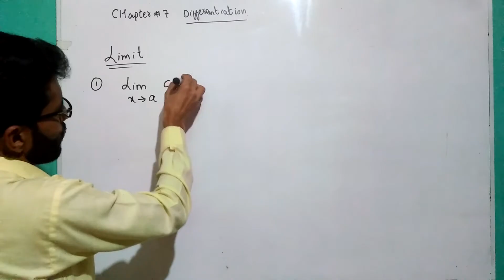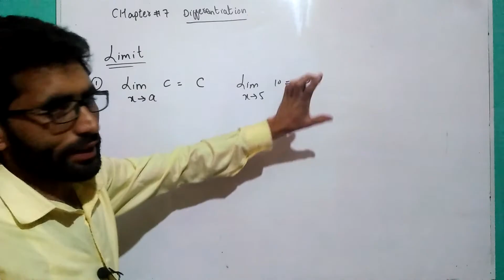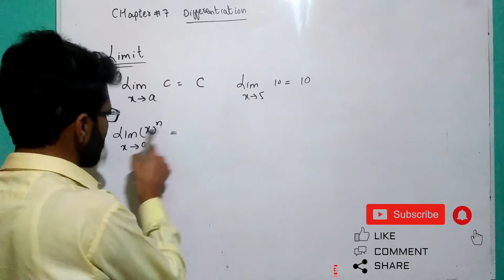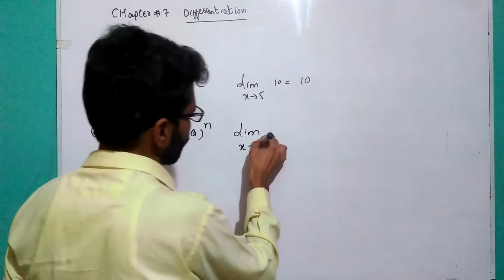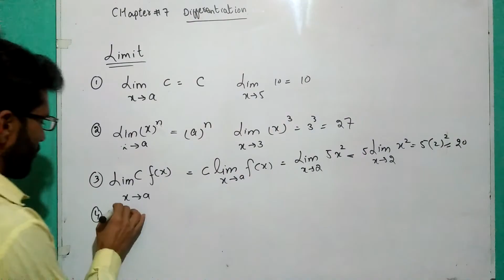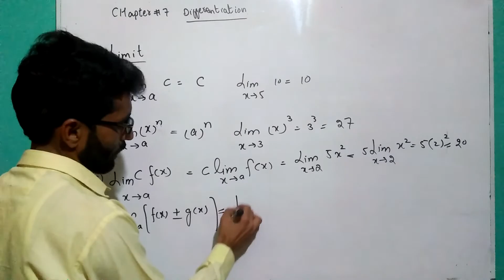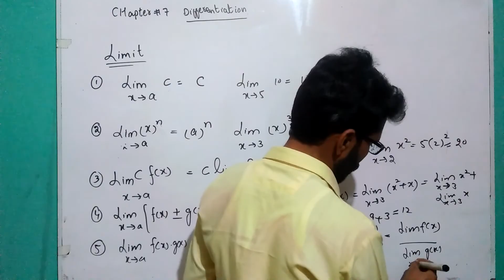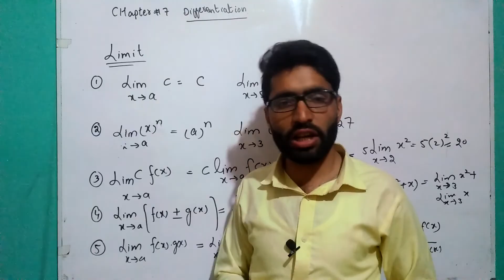AIOU Business mathematics 1429 chapter 7// differentiation// properties of limit with examples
in this video you will learn about AIOU Business mathematics 1429 chapter 7// differentiation// properties of limit with examples complete solution with easy method by Muhammad Asif (ASIFBRAIN) in Urdu and Hindi.

1. 1429 code business mathematics method to solve all questions
2. business mathematics chapter 7 all questions  in detail
3. business mathematics for bs class
4. business mathematics for icom
5. business mathematics 5405 code method to  solve all questions
6. business mathematics chapter 7 complete solution
7. business mathematics chapter 7 complete
8. business mathematics chapter 7 self assessment questions
9. business mathematics chapter 7 differentiation
10. business mathematics in easy method
11. limit of a function
12. uper limit and lower limit of a function
13. limit with examples
14. differentiation chapter 7 business mathematics
15. examples of chapter 7 business mathematics